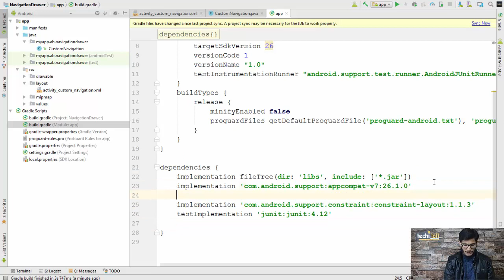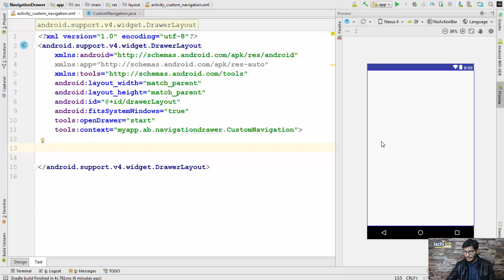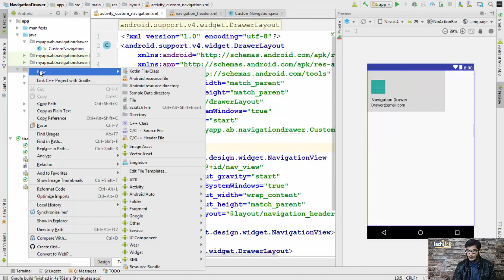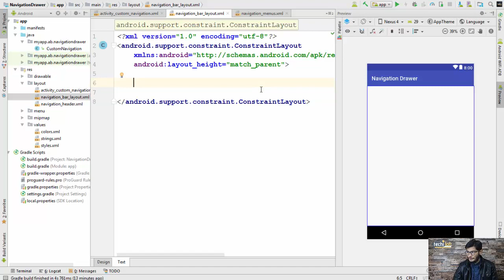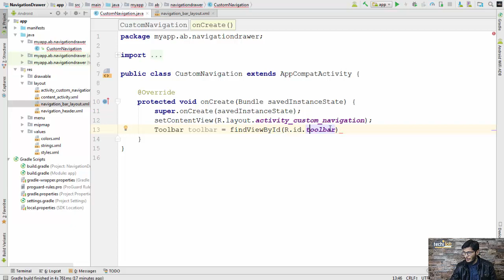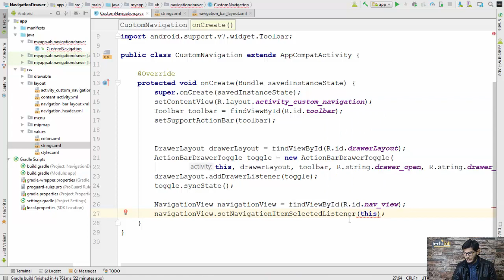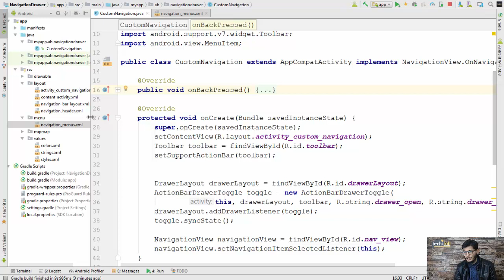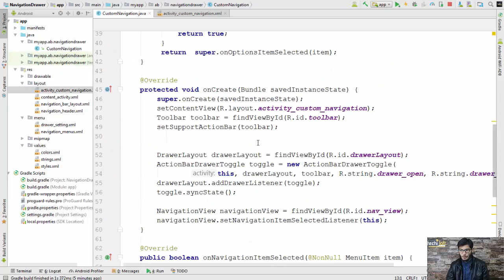Lecture 22 - Custom Navigation Drawer | Android Development | AbuBakar | TechiLoft | Urdu